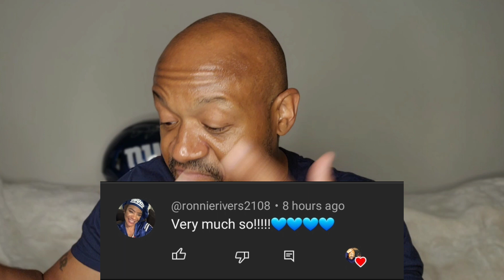Will The Giants Surprise Or Disappoint In 2023?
Why I believe Dj is just as good a QB ad Jalen Hurts and I think he'll prove it this year.

Daniel Jones is back! Let's go!
The Daniel Jones Bandwagon is Closed Until Further Notice!
The Giants are IN!
shout out to @iamdonyros  for the BANGING GIANTS ANTHEM! The sound cloud link is below. 👇🏾

The Giants Win... AGAIN... On The Road by ONE SCORE... Again! but hey whats new!

Come For The Info, Stay For The Laughs...

It is not my intent to in any way infringe on their content ownership. If you happen to find your art or images in the video please let me know and I will be glad to credit you. This Video Is made for review and Promotion. special Thanks To the NFL, the New York Giants

Come For The Info, Stay For The Laughs...The Daniel Jones Bandwagon is Closed Until Further Notice!